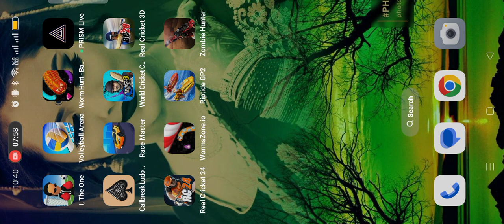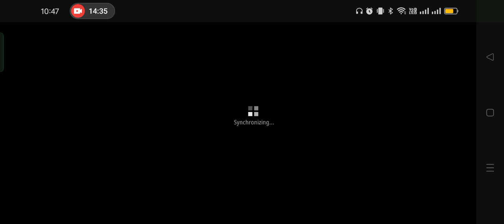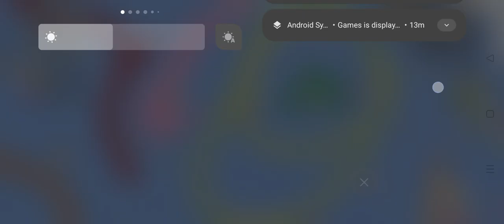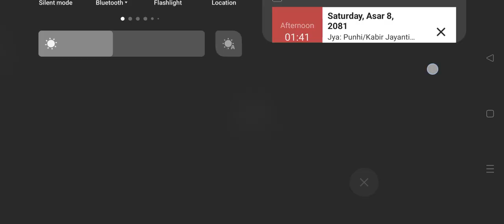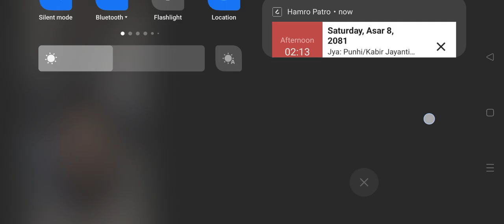Worm Zone Battle Arena🐍Worms Zone🐛Worms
Mostly I am playing Worms Zones, Ludo Club, Real Cricket 20, Real Cricket 22,  Real Cricket 24, free fire, Cover Fire etc is my Best time pass game at anytime to playing offline or online alone or with your friends. Here are some of my time pass games below.

What We Play:

1. Ludo Club

Ludo, Ludo king, ludostar game
How to win Ludo games every time How to win Ludo Club like a pro

2. Worms Zone, Worms Zone.io, Worm Hunt, worm hunt battle arena🐍🐛

Dive into the world of Worms Zone.io and similar games. Enjoy thrilling gameplay shorts that showcase the best tricks and strategies to dominate the game.

worms
Worms zone
worm hunt
worm hunt zone
Worms Zone.io
Worms Zone shorts video
Worm Hunt magic gameplay shorts
Worm Hunt Zone magic gameplay shorts
Worm Hunt gameplay shorts
Worm Hunt magic gameplay short

3. Real Cricket 24🏏

Real Cricket go gameplay
real world cricket game gameplay
real cricket gameplay shorts
Real cricket 20  Unique gameplay shorts video
Real Cricket 24 game like a pro

4. Free Fire Max

Experience the world-famous survival shooter game Free Fire in all its glory. Whether playing alone or with friends, learn how to become a Free Fire champion.

5. Slap Kings

Slap Kings is a hilarious and entertaining game. Watch as we bring you the best slap gameplay moments that will surely make you laugh.

6. I The One

7. Volleyball Arena

Showcasing the best volleyball skills and gameplay shorts. Perfect for fans of volleyball and sports games.

Other Channels to Explore:
Unique Bishnu:
Unique Tech Zone & Gaming:

1. ScarFall: The Royale Combat - Online & offline
2. Cover Fire: Fun Shooting Game - Online & offline
3. Swag Shooter - Online & offline
4. PVP Shooting Battle 2020 - Online & offline
5. Stickman Battle Royale

How to watch IPL
How to watch IPL 2024
How to watch IPL 24 LIVE
How to watch IPL LIVE HD
LIVE IPL 24
Live Cricket Match Today
Live Cricket Match Today 2024
World cup Live 2024
Fancode Live Scores Updates Scorecard